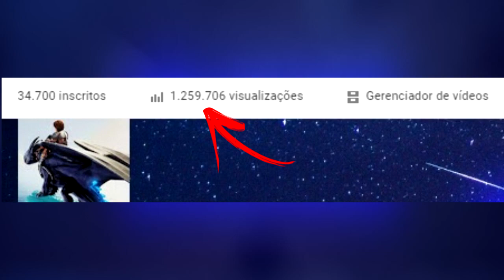ESPECIAL Melhores Imagens - 1.000.000 de VIEWS! Obrigado (HTTYD)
INFORMAÇÕES COMPLEMENTARES

**(As imagens utilizadas não possuem direitos autorais)**

Editor: VEGAS Pro 16

Músicas utilizadas: Lost Sky - Dreams pt. II